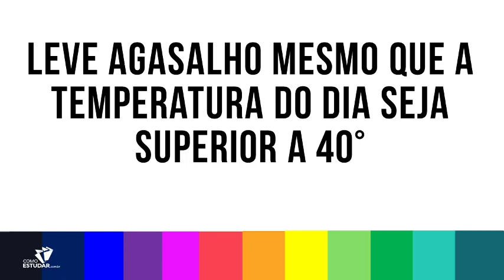DICA 16 PARA A SEMANA DA PROVA NO CONCURSO PÚBLICO - RUBENS SAMPAIO